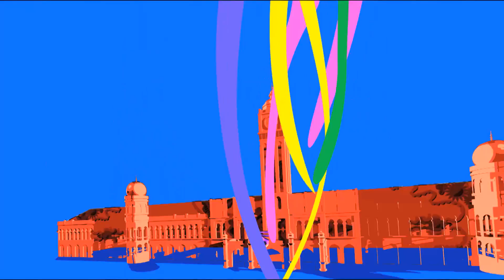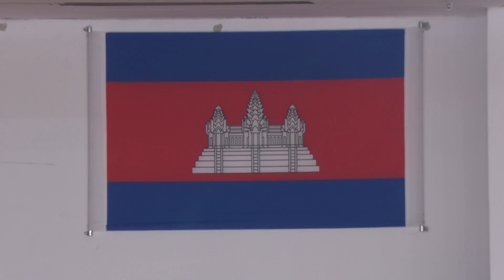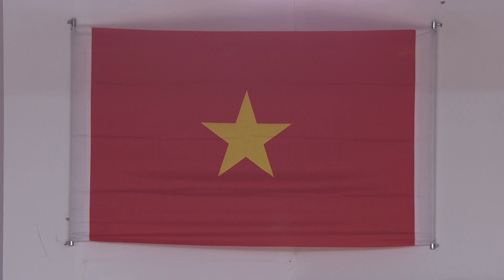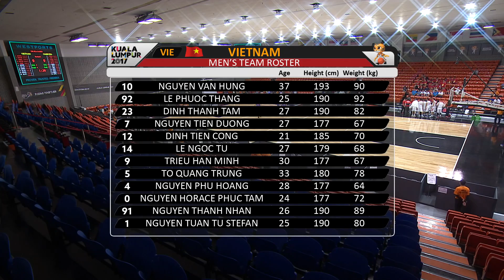KL2017 29th SEA Games | Men's Basketball - VIE 🇻🇳 vs CAM 🇰🇭 | 21/08/2017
29TH SEA GAMES | KUALA LUMPUR 2017 | BASKETBALL

MEN'S TEAM (B) - PRELIMINARY
Vietnam VS Cambodia